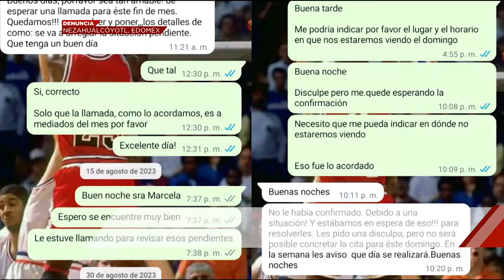Fernanda cuenta que tenía la ilusión de tener su propio negocio, se asoció con alguien y fue fraude.